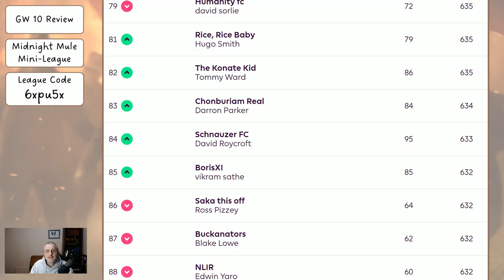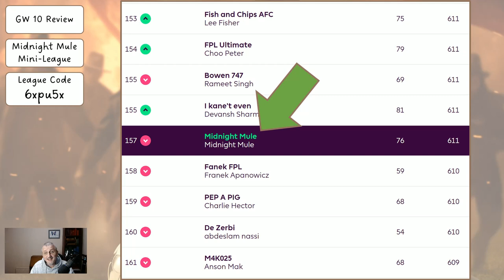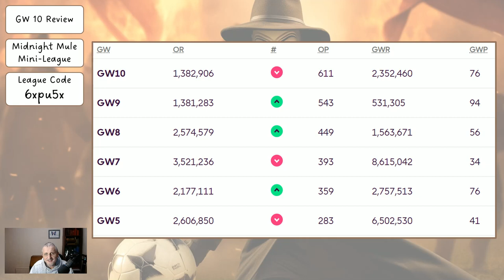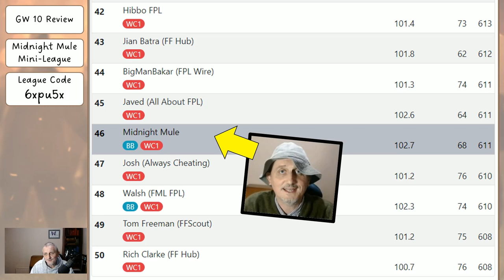My Gameweek 11 FPL Team Reveal